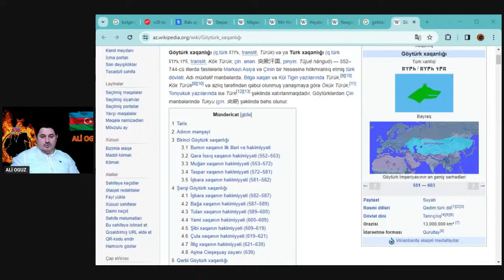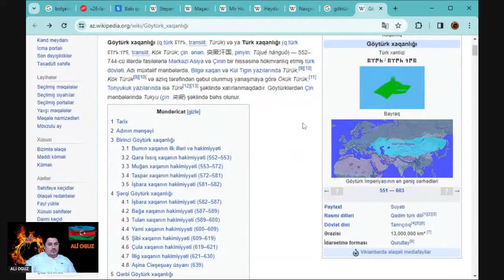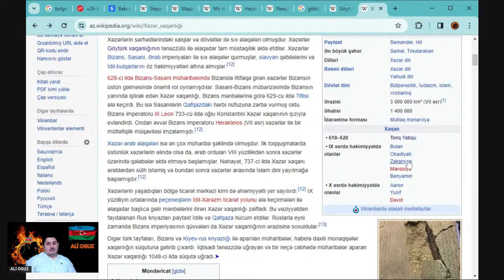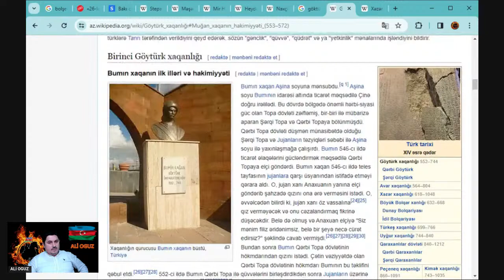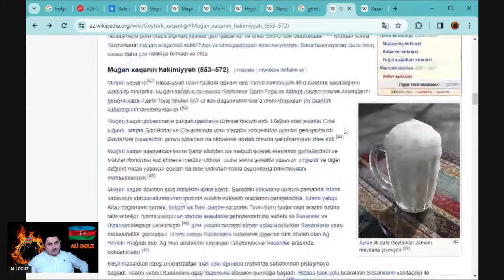31.3.24 MART SOYQIRIMI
31.3.24 MART SOYQIRIMI